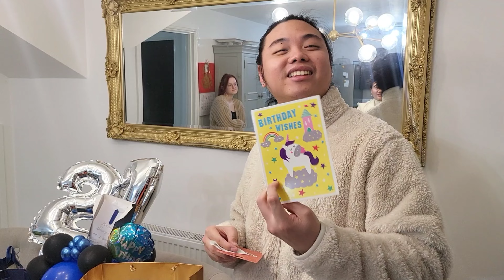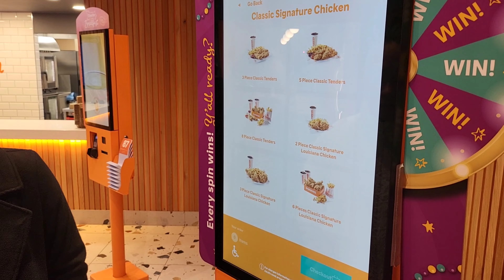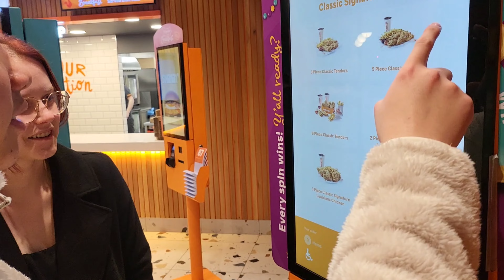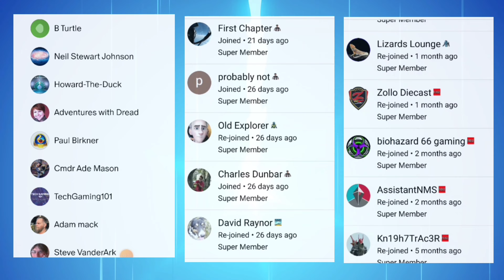Lex Opening His Birthday Gifts And Going To Popeyes Chicken 🐔 😋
Chapters:
01:00 Opening gifts
06:24 Popeyes chicken

Lex opens gifts from my family and his friends.
Popeyes BETTER THAN KFC?? 👀 We finally visit the fried chicken giant Popeyes at their new store in Sixfields Northampton to review their food and see how their infamous fried chicken stacks up against the other giants in the chicken game 🍗